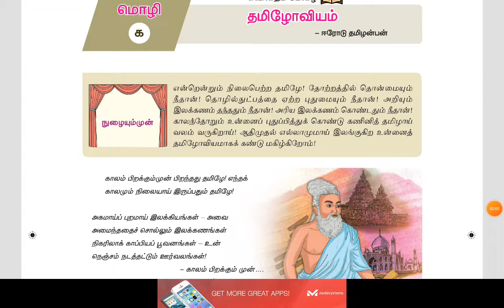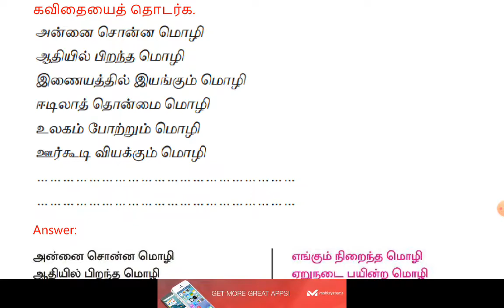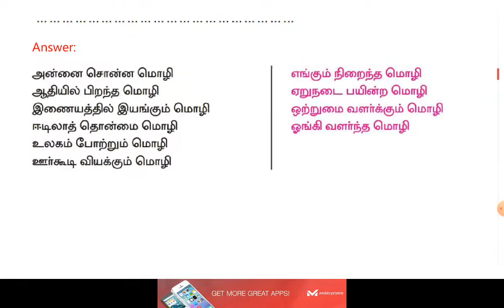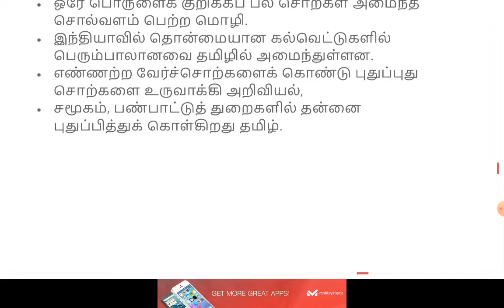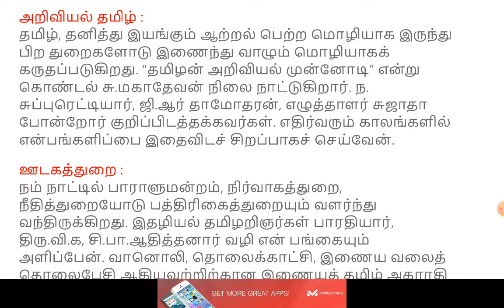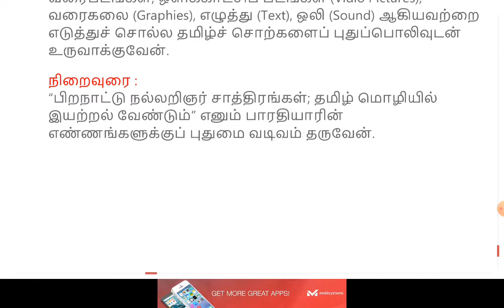9th Tamil | தமிழோவியம் | கேள்வி பதில் |Book Back Question and Answers | Jeeva's Academy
9th Tamil | தமிழோவியம் | கேள்வி பதில் |Book Back Question and Answers | Jeeva's Academy